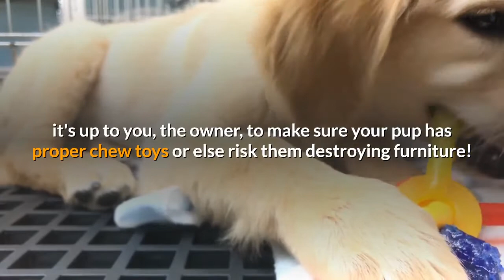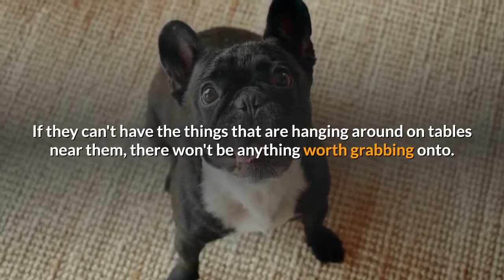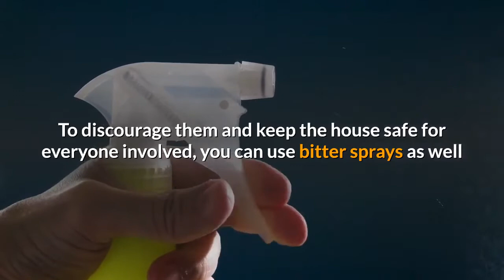How To Stop My French Bulldog From Chewing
If you've ever had a Frenchie that's been chewing on your shoes, then I'm sure you know how destructive they can be. The good news is there are methods to keep them off of the furniture and away from things like furniture legs or couch cushions - it just takes some patience.

we would like to hear from you. If you could type in the comments below # and what Triggers your dog to chew that would be great to compare in the community.

How to stop them from chewing

French bulldogs love to chew on furniture, but there are many tactics that can stop – or at least reduce the impact of- your French Bulldog chewing. You can “chew-proof” your home by making it boring for them with things like rubber mats and strong smells.

Frenchbulldogio